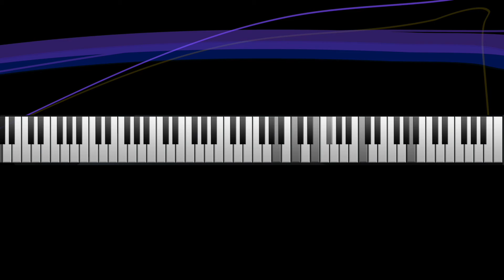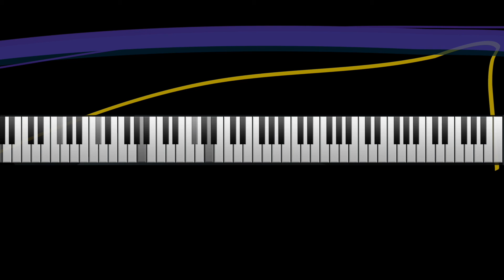"Milongas" for solo piano — René Urs Meyer — Op.146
Music for piano by René Urs Meyer, Op.146 (2021)

JWGrum Video 604 — JWGrum are the collaborative initials of John Wm Garand (USA) and René Urs Meyer (Switzerland). We currently reside in Honolulu, Hawai'i.